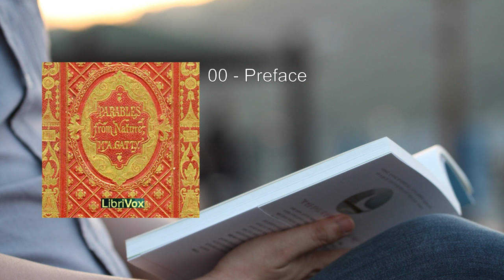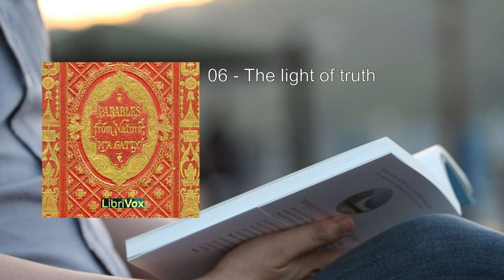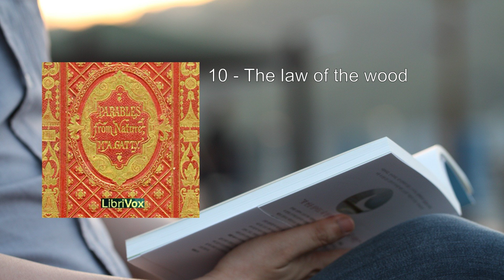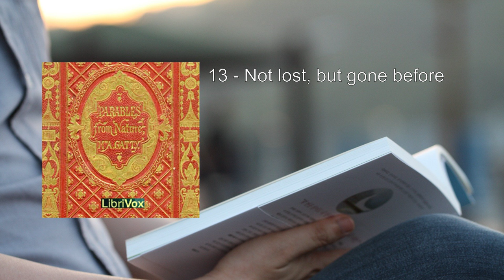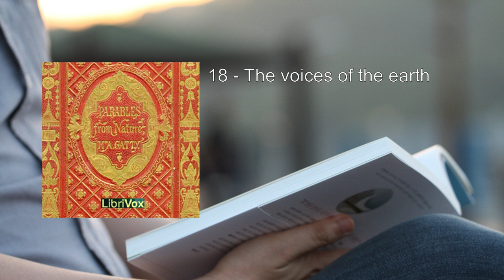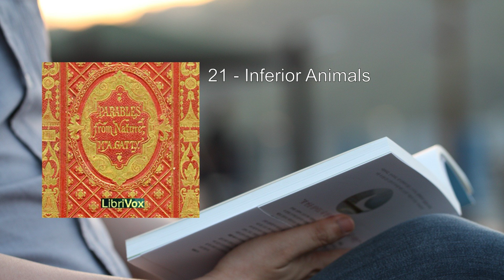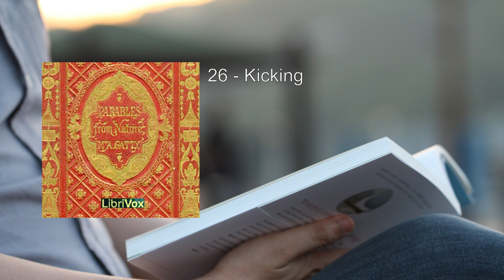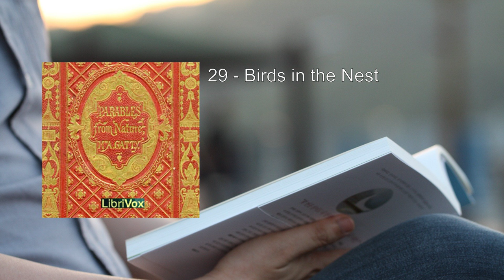Parables from Nature ⭐ By Margaret Gatty FULL Audiobook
Parables from Nature is a captivating collection of short stories written by Margaret Gatty during the Victorian era. These delightful tales are crafted for children, but their wisdom transcends age. Let's delve into the enchanting world of these parables:

1. Nature as Teacher:
   - Margaret Gatty was deeply fascinated by nature and marine biology. She believed that nature held profound lessons for humanity, and these stories reflect her conviction.
   - Through vivid descriptions of animals, plants, and natural phenomena, Gatty weaves moral and spiritual insights. She seamlessly integrates God's creation with the moral fabric of existence.

2. Four Separate Volumes:
   - Originally published as four separate volumes, Parables from Nature draws inspiration from the natural world. Each story serves as a parable, conveying timeless truths.
   - Gatty's choice of children's literature as her medium allows her to reach a wider audience. She deftly addresses societal issues prevalent during the Victorian Age.

3. Themes and Characters:
   - The stories feature animals, birds, insects, and even plants as characters. Each embodies a specific virtue, flaw, or lesson.
   - For instance, the industrious ant teaches diligence, while the vain peacock symbolizes pride. The wise old owl imparts wisdom, and the playful squirrel reminds us of the joy in simple pleasures.

4. God and Nature as Allies:
   - Gatty doesn't view God and nature as separate entities. Instead, she intertwines them harmoniously.
   - Through the antics of animals and the beauty of landscapes, she reveals divine truths. Nature becomes a living parable, whispering God's wisdom to attentive hearts.

5. Lessons for Life:
   - Whether it's the perseverance of the spider spinning its web or the loyalty of the dog guarding its master, each story imparts a valuable lesson.
   - Children and adults alike learn about kindness, courage, humility, and the interconnectedness of all living things.

6. Illustrations and Imagination:
   - The original illustrations enhance the magic of these tales. They transport readers into meadows, forests, and seashores.
   - Gatty's prose invites us to explore the wonders of creation, igniting our imagination and nurturing our souls.

In summary, Parables from Nature bridges the gap between the tangible world and the spiritual realm. It beckons readers to listen closely to the rustling leaves, the babbling brooks, and the songs of birds—each a parable waiting to be deciphered. Margaret Gatty's legacy endures, reminding us that nature's whispers hold eternal truths. 🌿📖🌟

For those interested, you can explore the book on the   or find an audio version on  .
More: Parables, Nature, Margaret Gatty
Audiobook, Stories, Allegories
Lessons, Animals, Morality
Fables, Children, Inspiration
Wisdom, Natural World, Ethical Tales

00:00:00 00 - Preface
00:06:05 01 - A lesson of faith
00:18:53 02 - The law of authority and obedience
00:37:06 03 - The unknown land
00:58:12 04 - Knowledge not the limit of belief
01:16:39 05 - Training and Restraining
01:31:09 06 - The light of truth
01:44:25 07 - Waiting
02:04:48 08 - A lesson of hope
02:16:32 09 - A circle of blessing
02:43:35 10 - The law of the wood
03:02:19 11 - Active and Passive
03:40:38 12 - Daily Bread
04:18:09 13 - Not lost, but gone before
04:49:52 14 - Mates in the sunbeam
04:58:27 15 - Red Snow
05:33:42 16 - Whereunto?
05:56:24 17 - Purring when you're pleased
06:10:13 18 - The voices of the earth
06:26:17 19 - The Master of the harvest
06:48:17 20 - The deliverer
07:08:43 21 - Inferior Animals
07:56:02 22 - The general thaw
08:17:42 23 - The light of life
08:32:36 24 - Gifts
08:54:16 25 - Night and Day
09:13:54 26 - Kicking
09:57:06 27 - Imperfect Instruments
10:39:10 28 - Cobwebs
11:01:17 29 - Birds in the Nest